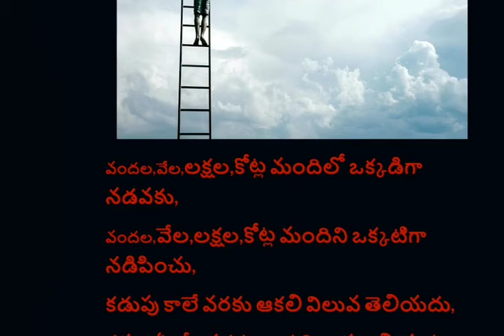NEVER QUIT BELIEVING YOUR SELF